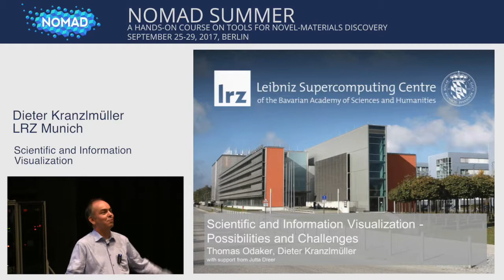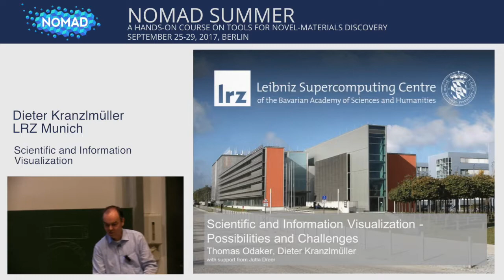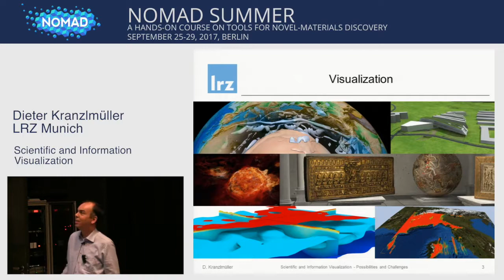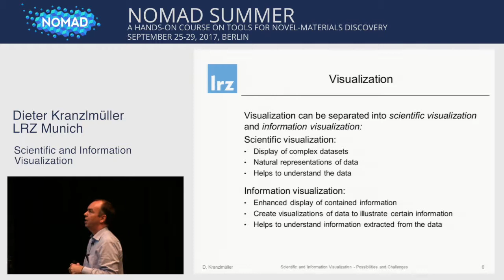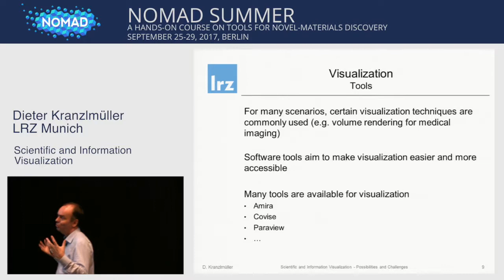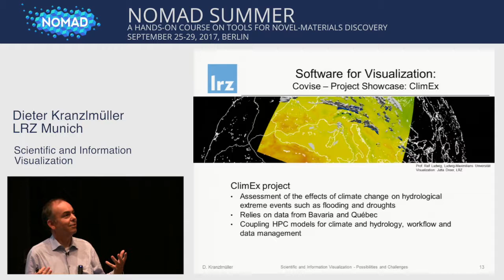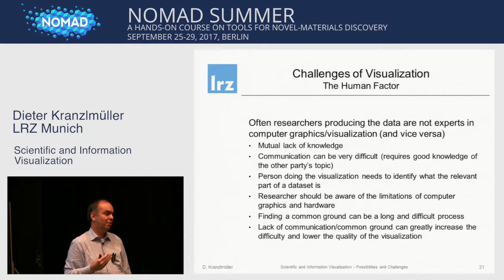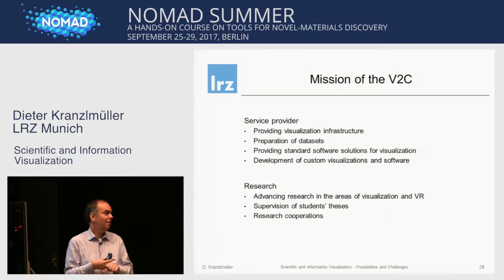14: Dieter Kranzlmueller - Scientific and Information Visualization - Possibilities and Challenges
This summer school will demonstrate NOMAD‘s achievements to academia and industry, and teach novice and advanced researchers how to use the tools we have developed. These tools include the NOMAD Encyclopedia (a search engine for materials and their properties), advanced visualization tools to make physical processes easier to understand, and data-analytics tools tailored for materials science, that will enable the community to predict novel materials with tailored functions.